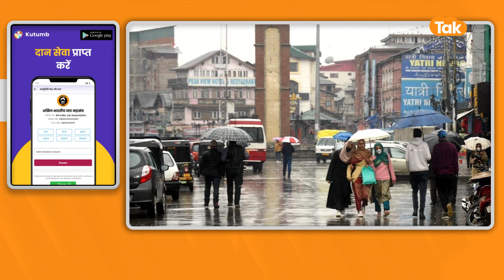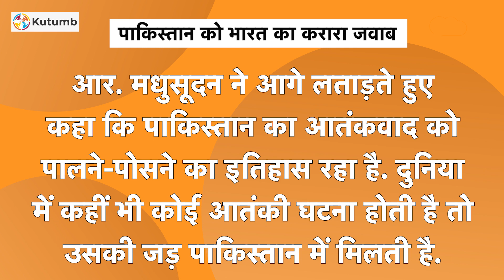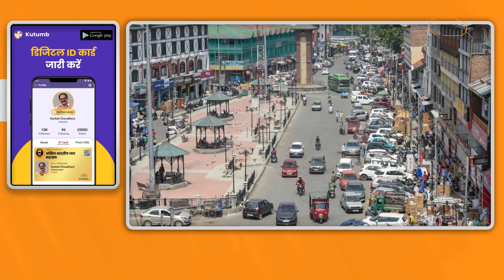Pok खाली करो, UN में India ने Pakistan के घोड़े खोल दिए !